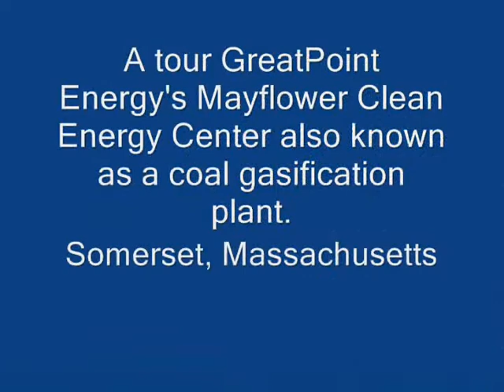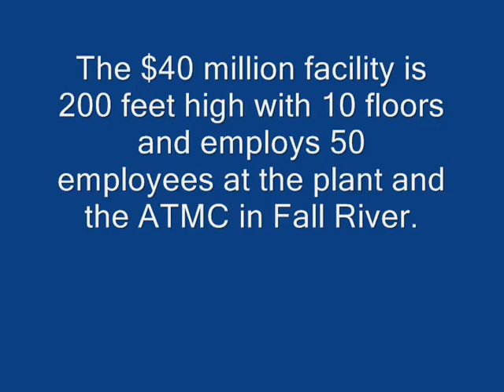Tour of Mayflower Clean Energy Center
Known more commonly as Somerset's coal gasification plant, officials from GreatPoint Energy show off their
$40 million facility called Mayflower Clean Energy Center. It's a pilot facility, which also utilizes labs at the ATMC
in Fall River in order to convert things like coal into low-cost and environmentally-friendly natural gas.